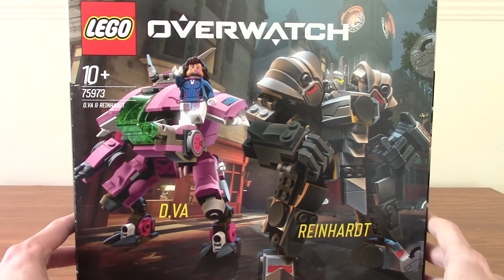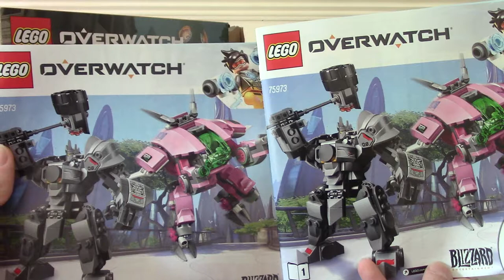Lego Overwatch: D.Va & Reinhardt (75973) Review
Taking a look at a really cool Overwatch themed Lego set for everyone's favourite massive tanky boi and pink mech, Reinhardt and D.Va!

Social Media